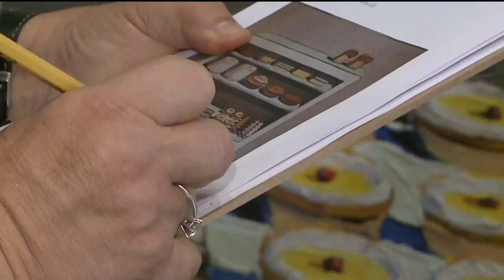UC Davis Priceless Paintings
WAYNE THIEBAUD IS ONE OF THE MOST CELEBRATED CONTEMPORARY CALIFORNIA ARTISTS.
   AND SIXTY PIECES OF HIS MOST FAMOUS WORK WILL BE ON DISPLAY IN DAVIS.
   FOX40'S SARAH ACOSTA WAS THERE AS THEY CRACKED OPEN THE CRATE AS THE FIRST OF HIS PAINTINGS TO ARRIVE.